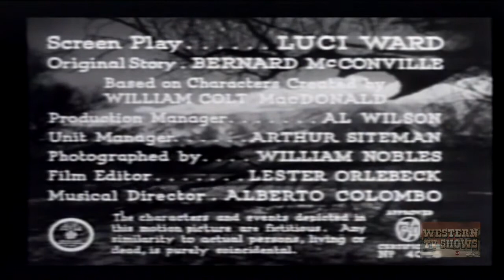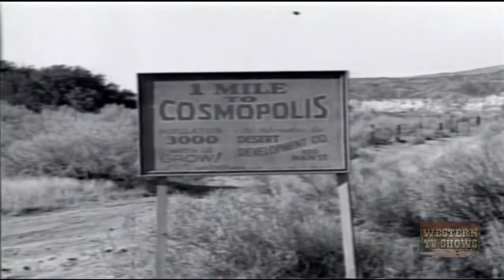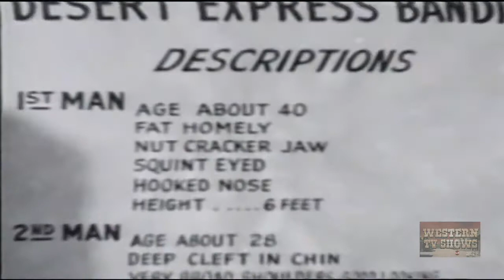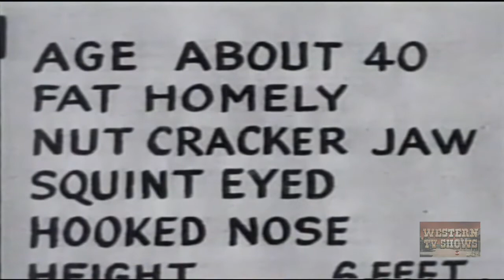The 3 Mesquiteers | Call the Mesquiteers (1938) | Robert Livingston | Ray Corrigan | Max Terhune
Smugglers hijack the Mesquiteers truck, but the police catch up, kill the smugglers, and then try to arrest the Mesquiteers as part of the gang. They escape but now have to prove their innocence while being hunted as wanted men.

Director: John English
Writers: Luci Ward (screenplay), Bernard McConville (original story)
Stars: Robert Livingston, Ray Corrigan, Max Terhune